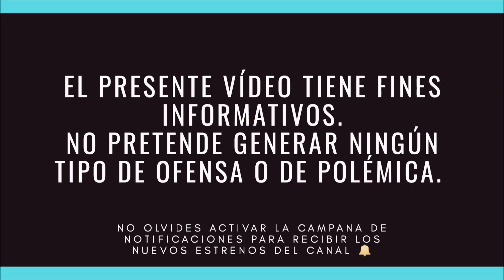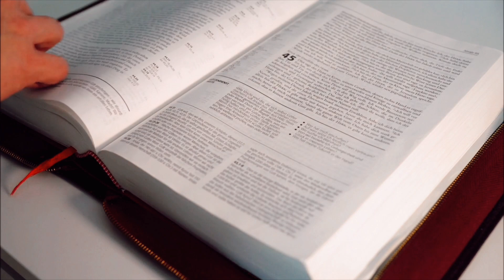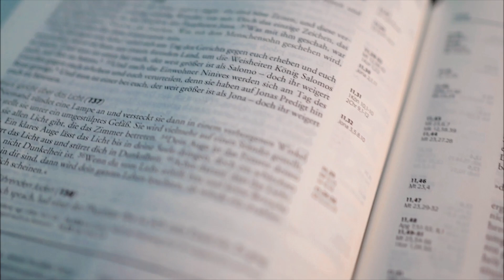"LA LUZ DEL MUNDO" 🔥 La Peor Secta de Latinoamérica 💥 (Historia | Abusos | Actualidad)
El 3 de junio del 2019, un lujoso jet privado aterrizaba en el aeropuerto de Los Ángeles, California. La aeronave trasladaba a Naasón Joaquín García, líder de una de las sectas más polémicas de los últimos tiempos, la conocida como “la luz del mundo”. El aparente viaje rutinario de Joaquín hasta Estados Unidos, terminaría siendo su peor error, ya que las autoridades californianas lo estaban esperando para llevarlo ante la justicia por diversas acusaciones de abusos a mujeres y menores de edad.
A continuación, conocerás la polémica historia de la iglesia “la luz del mundo” y de sus infames líderes.

📜⏱️ Contenido del Vídeo:
0:00 Introducción
1:07 Eusebio "Aarón" Joaquín Flores
4:50 Samuel Joaquín Flores
8:47 Naasón Joaquín García
11:36 Actualidad de la secta

📚Fuentes Consultadas:
✔️Detrás del velo: sobreviviendo a la iglesia la luz del mundo (Miniserie 2022) - HBO MAX